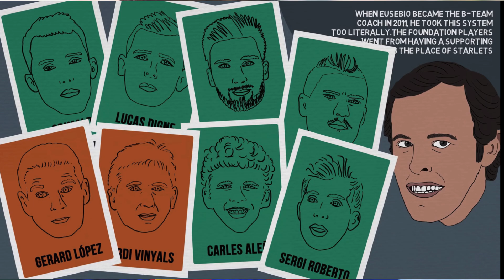‎لاماسيا أبهرتنا ثم اختفت .. ماذاجرى في أكاديمية برشلونة؟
‎أكاديمية "لاماسيا"، معقل مواهب فريق برشلونة الإسباني في العقود الـ4 الأخيرة ضمت العديد من المفاجآت و8 زاملوا الأسطورة ليونيل ميسي.

‎في 1979، قرر نادي برشلونة إنشاء أكاديمية "لا ماسيا" لاستخراج المواهب بما يناسب طريقة لعب وفكر النادي الكتالوني.

‎الهدف من بناء الأكاديمية الجديدة وقتها كان إصدار مجموعة من اللاعبين للعب بالأسلوب الذي ينتهجه البارسا، وهو ما نتج عنه مجموعة من أهم اللاعبين في العالم في السنوات التي تلت.
‎لاماسيا، تلك الأكاديمية التي أدهشت العالم، تباهى بها الكتلونيون كثيراً في عصر بيب جوارديولا وما بعده لسنوات، يقولون إنها فازت بكأس العالم وقادت اسبانيا لأمجادها، وتفاخروا بأنها أنتجت ليونيل ميسي وتشافي وانيستا، وهي أسماء سيذكرها التاريخ بالتأكيد في صفحاته الأولى.

‎منذ اقترح كرويف الفكرة على برشلونة، تحولت لاماسيا لأحد أهم عناصر نجاح النادي الكتلوني، لكن من الواضح مؤخراً أن بريقها الإعلامي خفت، ومساهمتها بالفريق الأول تراجعت، فمنذ ضجة لاماسيا الكبرى، لا يمكن إيجاد غير سيرجي روبرتو كإضافة جديدة من الأكاديمية للفريق الأول الأساسي في أخر 4 سنوات، في حين أن رافينيا ودينيس سواريز هم احتياطيون بامتياز.

‎برشلونة#لاماسيا#لابورتا#

Music

  You are free to use  The Travelling Symphony  music track (even for commercial purposes), but you must include the following in your video description (copy & paste):

And